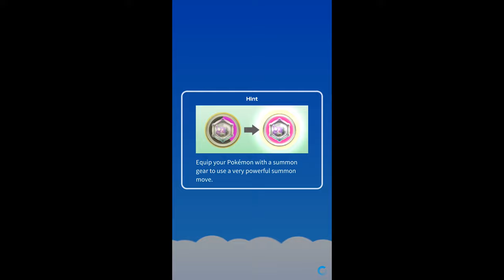Pokémon Ivysaus and Poliwhirl skill and training pokémon rumble rush